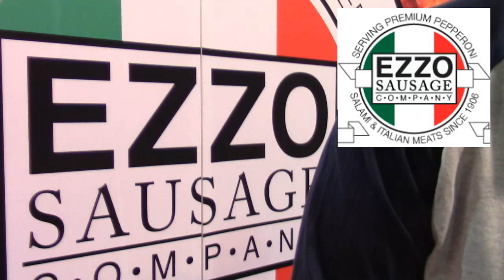Pepperoni Secrets from Ezzo Sausage and Pepperoni with Darren Ezzo at Pizza Expo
In this video, Darren Ezzo of Ezzo Sausage Company explains how Pepperoni is made and the Secret to Pepperoni.
I was at Pizza Expo and someone told me I should try Ezzo Sausage pepperoni. I did and I was very impressed.
Darren explains there are no pepperoni Secrets. The key is to use just use quality ingredients and make small batches consistently.
EZZO SAUSAGE COMPANY
 683 Manor Park Dr.
Columbus, OH 43228
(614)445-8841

Apizza Scholls
4741 SE Hawthorne Blvd.

Check out The Pizza Therapy Pizza Book
If you want to learn to make pizza please check out:
If you love eating pizza, you are going to love making pizza… “You Will Learn How to Have Family Fun*, Save Tons of Money, and Make Pizza” Learn easy step by step methods to make pizza. Book explains the notion of Pizza Therapy and why pizza is much more than just flour, salt, yeast, and water. Describes ingredients you should use, pizza tools and how to use them.